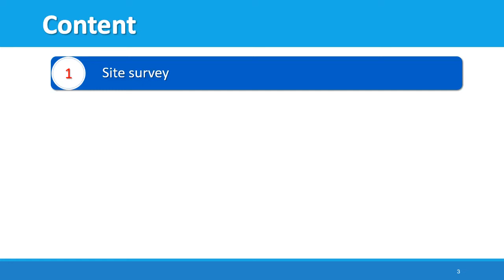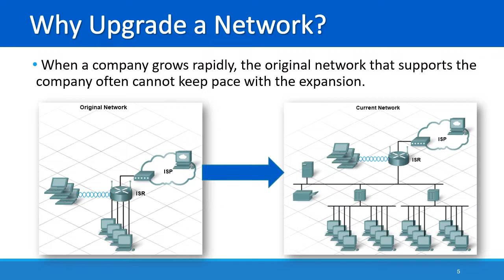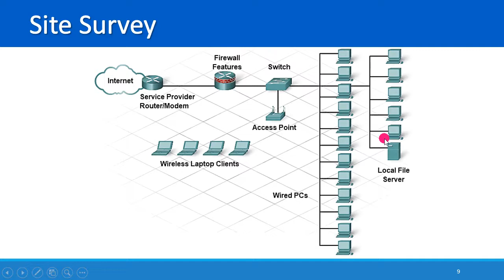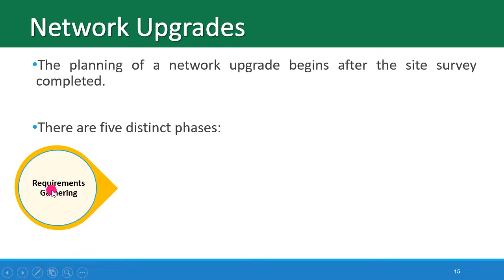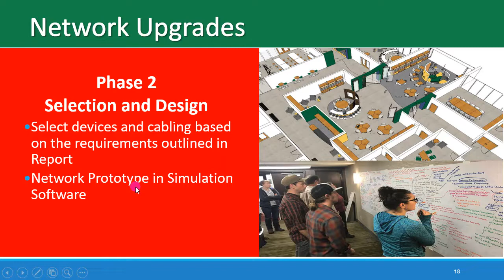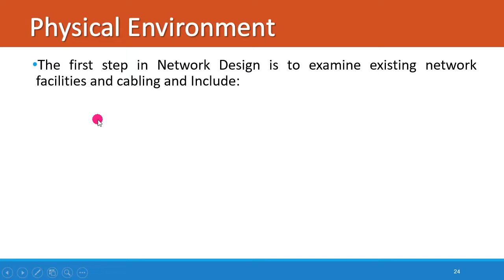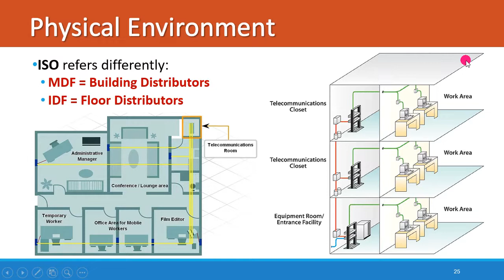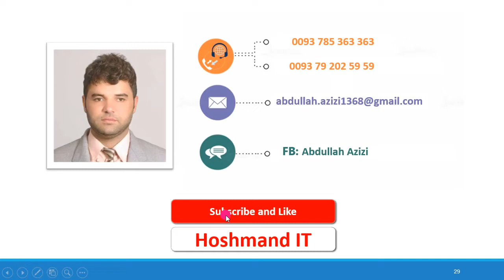Network 2 Chapter 3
شبکه دو فصل سوم